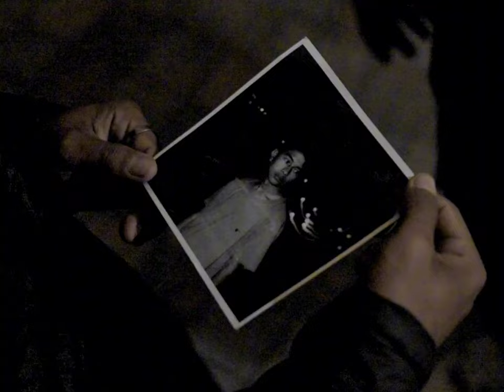Half Shade - Tham (official video)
Cast:
Half Shade
Francis khymdeit
Donboklang khymdeit

This song speaks about the obstacles you face in life, fake friends etc. Although there are foes in our life, we should always take it as a fuel to move ahead and never lose hope. It also talks about how we should stay united as humans since we all came from God and that we should throw away the jealousy from our hearts and support each other.
And I just want to say that I love you guys, thankyou for everything and keep supporting me. There will be no me without you guys. Peace...

Lyrics:

VERSE:
Phai shane sa shisien
U Lee um pat kynran dien
Ngan leh ïa kaba ju leh
Rap da la ka jong ka ktien
Namar ha kane nga la mlien
Ym donkam ban artatien
Haba la ïeng ha ka nongrim
Ïa nga phin ym lah pynliem
Hangne ha sla Pyrthei baroh
Ngi ïm tang ba ngin ïap
Te ka long pynleh nohei
Ban shu ïa tim shu ïa arsap
Kum kmienah ka Lily
Khunswet kaba shem pap
Jingbishni ïohi 3D
Hynrei ym don pat nongïarap
Ki  briew ki ïa salia
Namar nga kren ïa kaba dei
Nga kren ïa jingshisha
Ïa jingmut jong ki pynpei
Watla nga rit ka rta
Ka jingstad ka dap kynrei
Kat manga kat manga
Te ym don shuh ha Pyrthei
Khun sarong awria
Ni wow
Nga sngew synei
Khyllew te dap shi pla
Tangba hapoh ym don ei ei
Ïalade phi kwah pynpra
Te kata te ym lei lei
Hynrei phi kwah ban beiñ ïanga
Long kumba beiñ jingthaw u Blei
Kat nang kiew,Shah bynthiew
Kwah tan shapoh jylliew
Para briew, Ïa kyntiew
Hynrei kata dei jingphohsniew
Jam shaphrang, Dap ryndang
Haba ym don nong kyrshan lang
Jingsngewbang, bad ka syllang
Ïai tur Kum u shynrang
Namar kane ruh dei ka kam
Ym ba ngi shu ïa leit shang
Phin kyndit ynda nga kiew
Kum u D.D. Lapang
Ïohi ïanga ta ka por
Tikna phin sa sawkyrang
Jai bad jai
Ngan ïaishah
Ïa kiei ki ban sa wan
Ngam kwah ban bam ja khluit
Suki pa suki
Ngan sei ka buit
Ïoh ka khyllem tang shu sabuit
Hooid hap long uba eh daw
Mynsiem shynrang
Ummat Kam jaw
Ban tur shaphrang ngan ym ai daw
Ka met khynnah jabieng ba ïaw
Ka thong lah ap ngan hap leit shaw
Ngi ïa leit skul ha kawei ba ngin long heh long haiñ
Ynda lah heh ngi shah synshar ha ki briew ki bym tip aiñ
Haba kumta dang lah ba rit ban ïa ba dap da jinglehraiñ
Ki jingpang ki wan ha nga ngan ong phuit phuit sabuit sakaiñ
Khluit sa ka shkor
Mano ba kren sniew ïa nga?
Lut tang ka por
Ha ba phi kren shaphang jong nga
Lieh Kum ka ïor
Da kynduh phi tyrwa sha
Ïanga phi nang ai bor
Ban ïoh ksiar ha duitara
Mynta phi bat suloi
Sa tang katno lah pud turoi
Wat ju mlien tang ka leh phoi
Namar Kam wanrah jingmymtoi
Pynban ka wanrah jingpynshoi
Bishni pihuiñ ki nang wan boi
Kyntiew ïa la ki jong ïoh
Shano shano ruh ngin ym poi
Shaphrang ngan jam
Shaphrang ngan kam
Tangba keiñ noh
Lah da shah Tan
Dei kine keiñ ta ki Tham
Ïalade Kim lah ban kiew
Ïa kiwei ruh ym kwah kyrshan
Marwei marwei nga teh rynsan
Kat nang ïoh
Ngan nang ïai Tam
Ym don por ïa kine syiar pham
Kiew ruh ym lah
Hiar ruh ym kwah
Kajuh shi kajuh
Ngan hap ïaishah
Watla hajuh ngam lah shong sah
Shabar ban mih
Ngan hap ïaishah
Wad lad wad lynti
Kumba mynsiem Jong nga ka phah
Tangba jynjar
Namar pisa ha dur bunsien ka ju wankah
Bad ka sohsat
Khamtam lei lei ha ka jingïm u khynnah
Tyrsaiñ kjat
Namar la khiah palat kaba nga bah
Sei ka sap
Ym salia ban ïa kawang bad u ramhah
Jingïarap
Donkam kumba phi ong baroh ha u prah

HOOK:
Yeah
Watla katta ruh
Jingkyrmen te Kan ym duh
Nga kren kine kyntein
Ryngkat bad ka jingsngewthuh
Ym tang na thylliej
Hynrei naduh dohnud
Ban poi sha ka thong te shisha
Nga da jawdud
Da ngam leh kine
Ka mynsiem ka ud
Leh pyrshah ïa kiba kah
Tikna nga nud
Met bad mynsiem
Hangta te ym don pud
Ba ngan ïaid na pdeng
Phin sa peit na rud